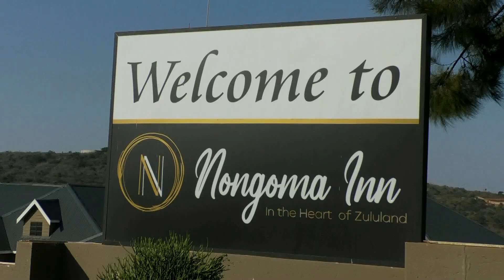UMashampula Official Music Video... KwaNongoma oshaya ushuni Ka Mfazi Omnyama